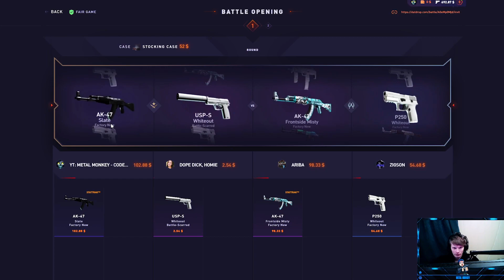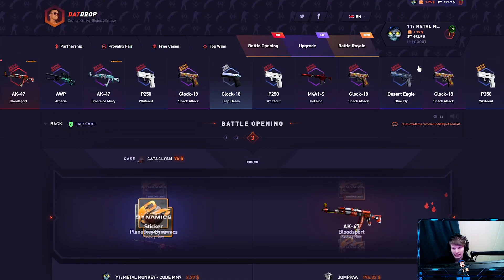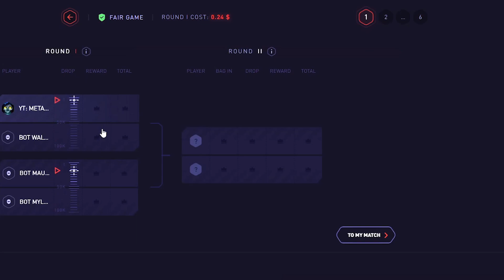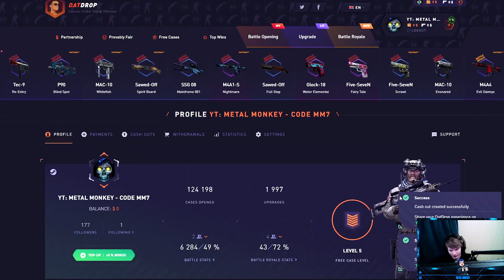INSANE ALL IN BATTLE ROYALE PAID 2000$+!